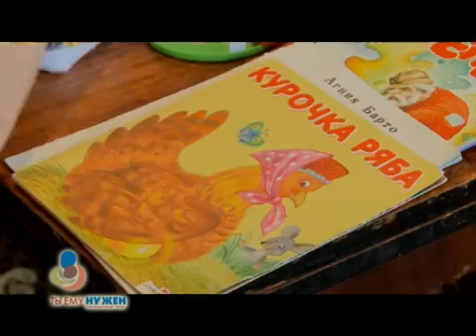Наташа Поповских самостоятельно преодолевает двигательный барьер и делает первые робкие шаги.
Погладить белье, прибрать комнату, помыть полы во всем доме и уложить спать маленькую Машеньку. Каждый день 14-летней Наташи Поповских заполнен делами. Будто настоящая хозяйка, девочка крутится, как белка в колесе, чтобы успеть сделать все, что запланировала. И пусть утюжок в руках игрушечный, а Машенька — лишь любимая кукла, трудолюбию Наташи могли бы позавидовать многие: с рождения девочка борется с диагнозом ДЦП.